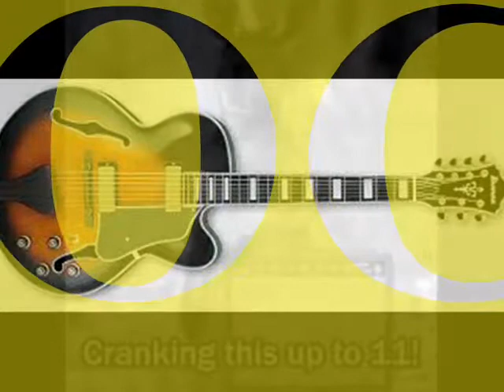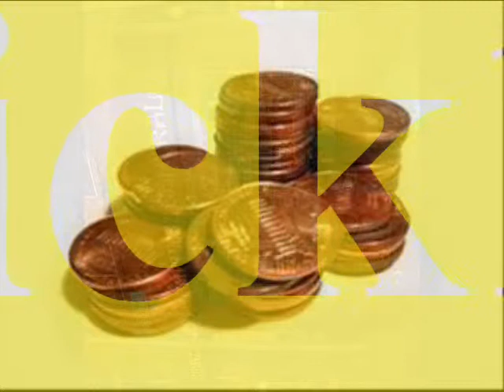ROCKIN ON A SHOE STRING by Nick108